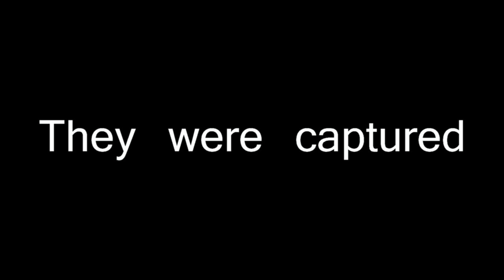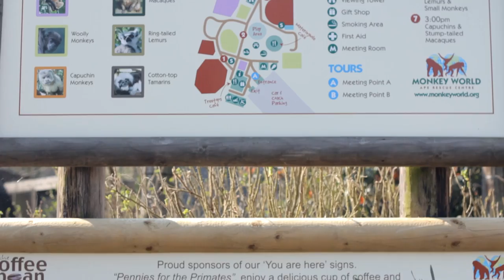Monkey World Chimpanzee's (This is home)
Tribute to Monkey World and the work they do to save Chimps from all around the world.

Filmed on a Canon 60D DSLR with 50mm 1.8 Prime, Polaroid ND Fader, also used Sanyo Xacti HD

This video is not being used to make money in any way and is for entertainment and leisure purposes only.